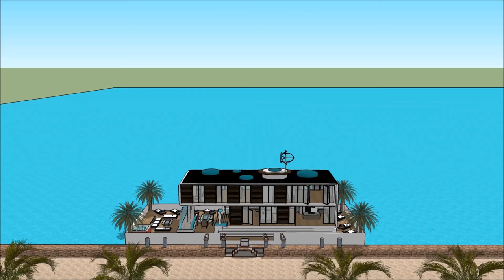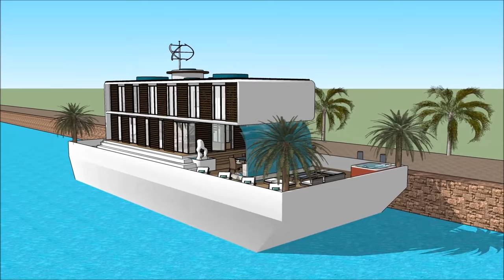Floating home real estate builders on a barge in THAILAND Bangkok best houseboat เรือนแพs in the wor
The Floating home real estate builders on a barge in THAILAND Bangkok best houseboat เรือนแพs in the wor is made to sustain quality of life: Bangalore CHIANG MAI PHUKET (Patong) KHON KAEN Samutsakorn Nonthaburi Chonburi Nonthaburi กรุงเทพมหานคร Nonthaburi Myanmar Burma Cambodia Shihanouk Vietnam Laos Ho Chi Minh Hai Phong Bhutan Kolkata Sri Lanka Colombo Nepal Andaman and Nicobar islands Kepulauan Riau Philliphines Dabaw Maynila Alaska Oman Mongolia Almaty Astana Gulf of Thailand Luanda Pointe-Noire Libreville Douala Dhaka Chittangong SitweMawlamyine Myeik Pattaya city Phnom Penth or elsewhere world wide.

The Floating home real estate builders on a barge in THAILAND Bangkok best houseboat เรือนแพs in the wor has three level plans with basement underneath it, which consist all the facilities needed for the renter. The Houseboat Barge has a unique modern contemporary design with unique architectural features. It has its own lounge area with gorgeous view of the bay. Bangalore CHIANG MAI PHUKET (Patong) KHON KAEN Samutsakorn Nonthaburi Chonburi Nonthaburi กรุงเทพมหานคร Nonthaburi Myanmar Burma Cambodia Shihanouk Vietnam Laos Ho Chi Minh Hai Phong Bhutan Kolkata Sri Lanka Colombo Nepal Andaman and Nicobar islands Kepulauan Riau Philliphines Dabaw Maynila Alaska Oman Mongolia Almaty Astana Gulf of Thailand Luanda Pointe-Noire Libreville Douala Dhaka Chittangong SitweMawlamyine Myeik Pattaya city Phnom Penth